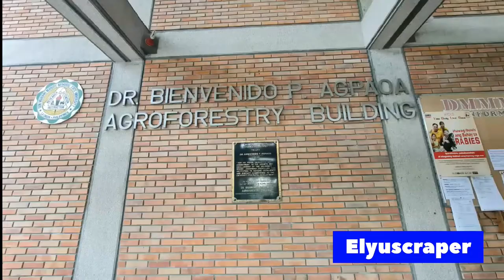DMMMSU North La Union Campus Tour January 14-15, 2022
Don Mariano Marcos Memorial State University tour
Sapilang, Bacnotan